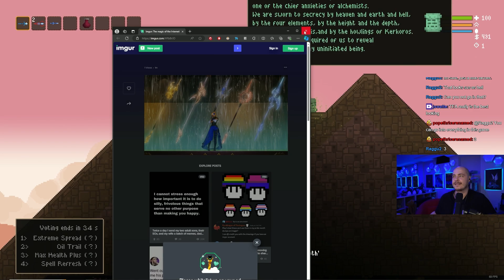Noita Let's Play [Episode 30]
Heard this was a pretty good roguelike, and apparently quite hard? Had to check it out!